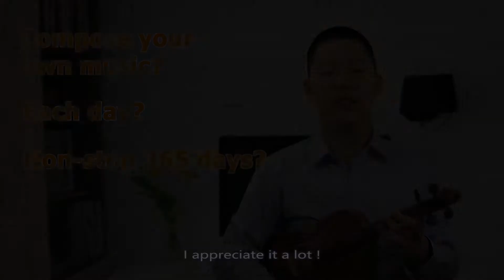Daily challenge music /#4/I miss you /Original song/Composed by my self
Hello everyone, my name is DanDan. I am passionate about music, and I'd like to play the violin with the melodies written by myself. I am about to take a challenge to write one melody each day for non-stop 365 days. I hope you can encourage me to achieve my goal. Please feel free to score my performance each day, with a full mark of 100. Thanks so much for your support! I appreciate it a lot!